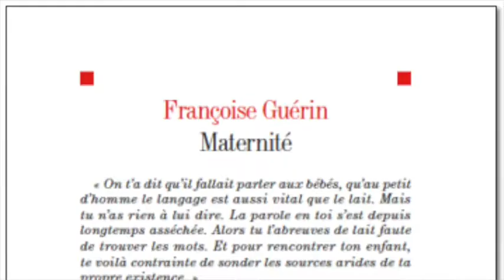Conférence Paysages de l'infertile - Françoise Guérin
Maternité